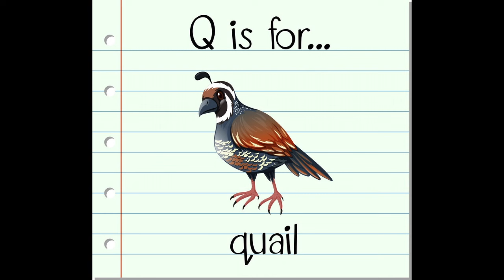Quentin Quail Abeka Song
Educational video about the letter "Q" created to go along with Abeka's Animal Alphabet Friends CD. This video was created to help my little one with visuals he could watch while singing along.
I am not the creator of and do not own the rights to this music.